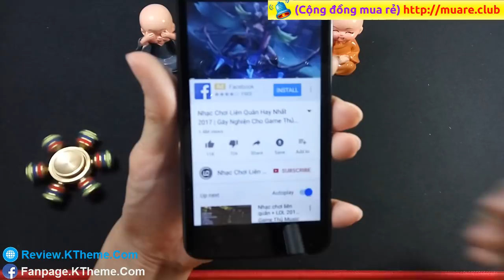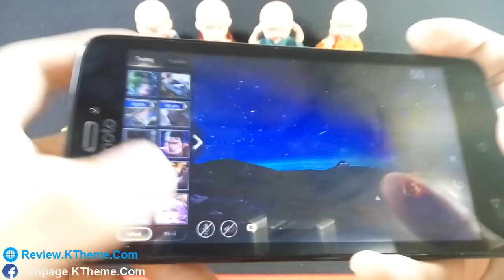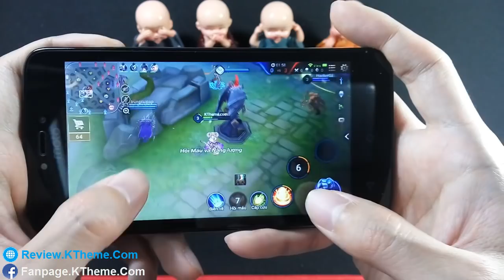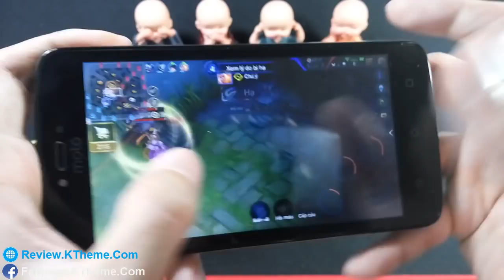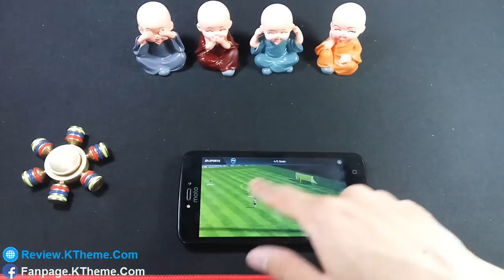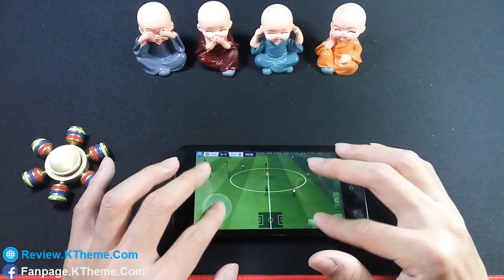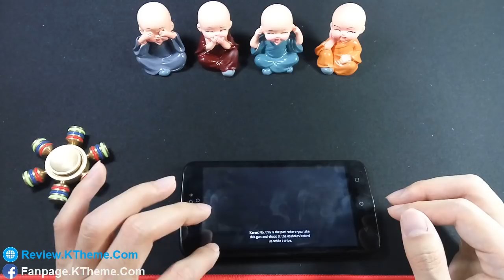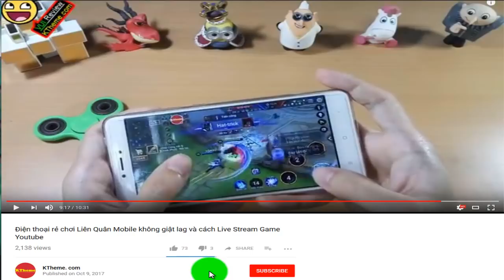Đây mới là điện thoại rẻ nhất chiến mọi GAMES (Motorola C)